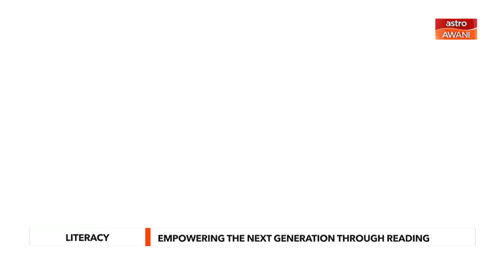AWANI Tonight: Empowering the next generation through reading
How can children’s books empower the next generation to act on social issues, health and sustainability? United Nations’ Karima El Korri and Teach For Malaysia’s Loh Ken Ming discuss the potential of reading.